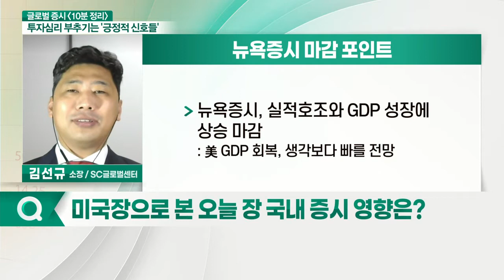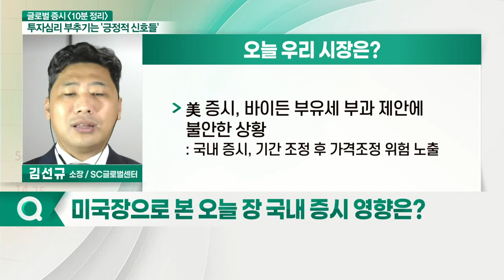뉴욕증시, 실적 호조와 GDP 성장에 상승 마감... 오늘 국내 증시 영향은?_글로벌 증시 전문가 시각 (20210430)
뉴욕증시 마감 포인트
- 뉴욕증시, 실적 호조와 GDP 성장에 상승 마감
- 통신·경기방어주·금융·유틸리티주 상승
- 헬스케어·기술주·경기순환주 하락 마감

# 오늘 우리 시장은?
- 가상화폐 신고가 경신 위험 신호
- 美 증시, 바이든 부유세 부과 제안에 불안한 상황
- 월말 실적 발표에 따른 변곡점 발생 주의 필요